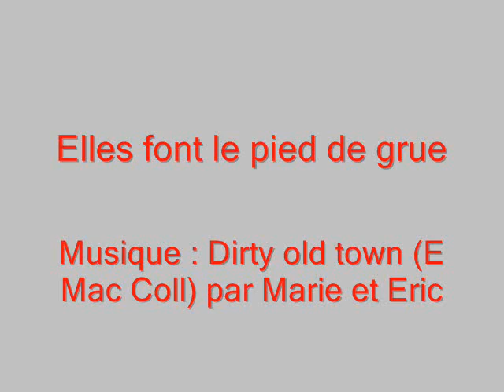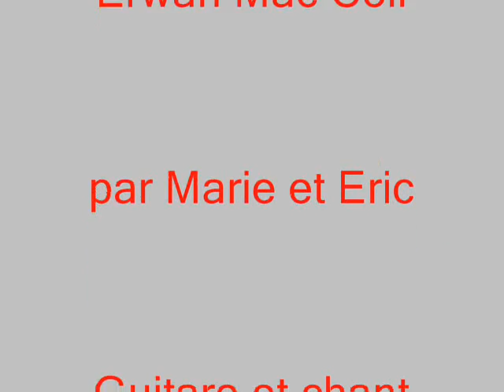Des grues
Marie et Eric : guitare, chant